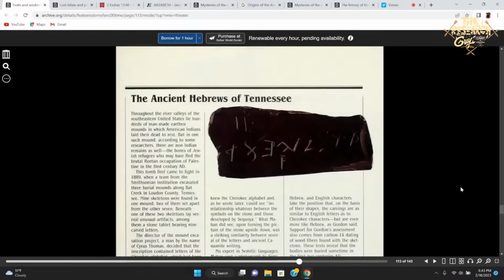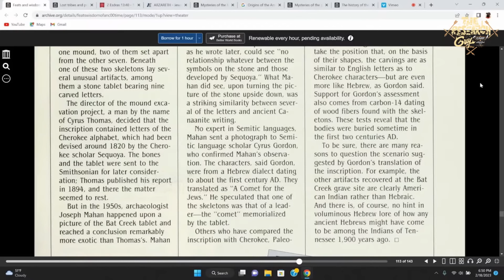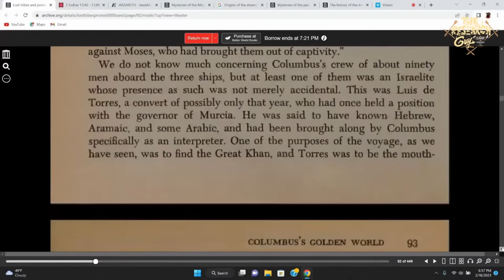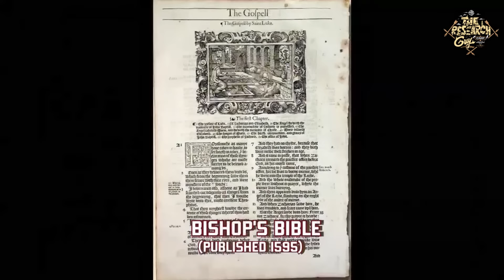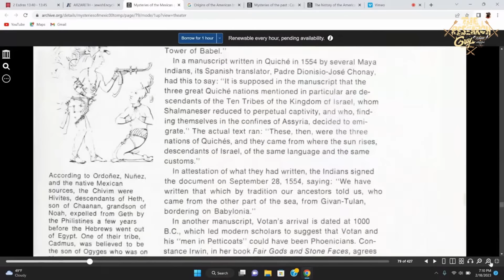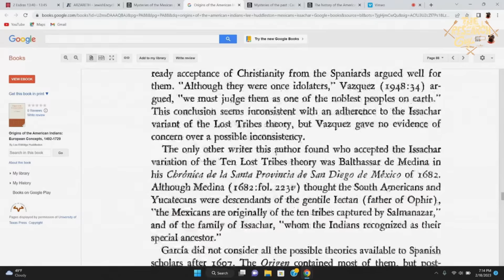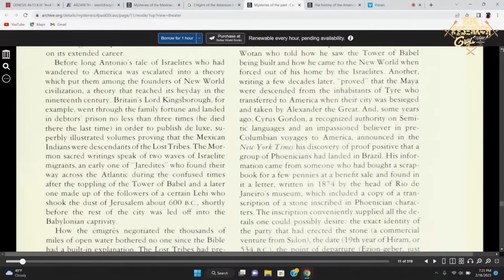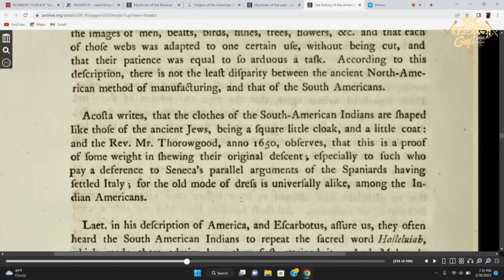Complete History Of American Indians And Ancient Israel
Complete History Of American Indians And Ancient Israel. Are you ready to uncover a mind-blowing connection between the Native Americans and the Lost Tribes of Israel? In this must-watch video, we dive deep into the fascinating history and cultural similarities that suggest an ancient link between these two groups.

From the mysterious migration patterns to the shared religious beliefs, our research will take you on a journey through time and space. You'll be amazed by the stunning parallels between the Native American traditions and those of the ancient Israelites.

We'll explore the possible theories of how this connection came to be, including the famous hypothesis that some of the Lost Tribes may have made their way to the Americas thousands of years ago. We'll also delve into the linguistic evidence that supports this theory and the incredible stories of Native American tribes who claim to be descendants of the Israelites.

Get ready to have your mind blown and your world rocked with this incredible revelation that could change the way we view history forever. Don't miss out on this groundbreaking video that's sure to spark a conversation and ignite your curiosity. Watch now and join the discussion!

The Research Guy Presents

African Americans Didn't Come From Africa? | Indigenous People | Ancient America | Black History